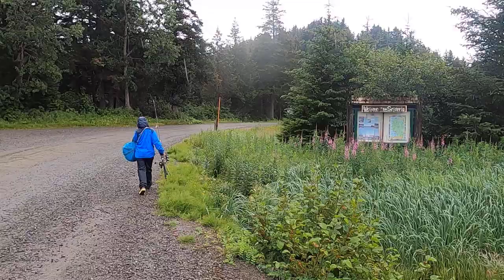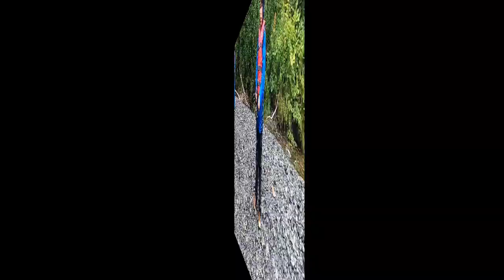Alaska Outdoor Boys | FLYING, FISHING, AND FORAGING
Alaska outdoor boys flying, fishing, and foraging in Seldovia, Alaska. We really love spending time at the family cabin and there is never a shortage of things to do.